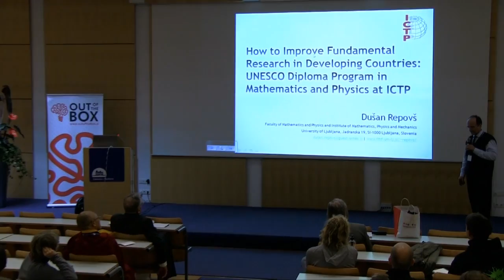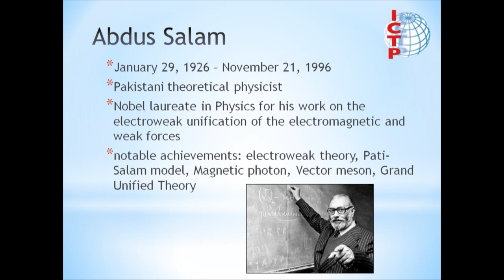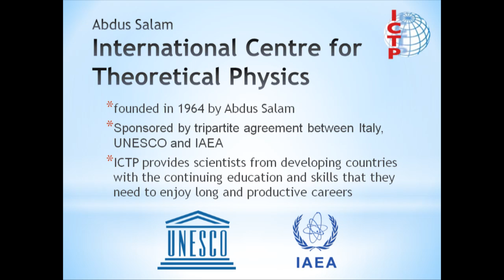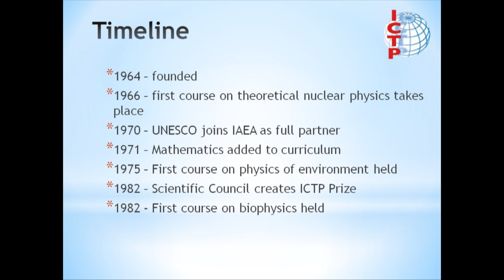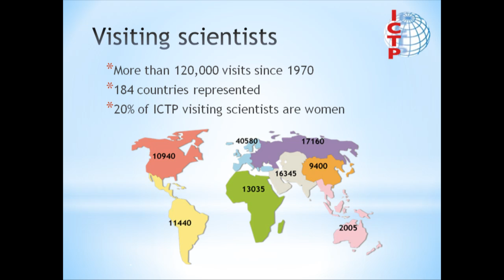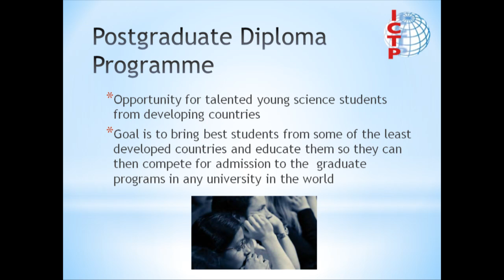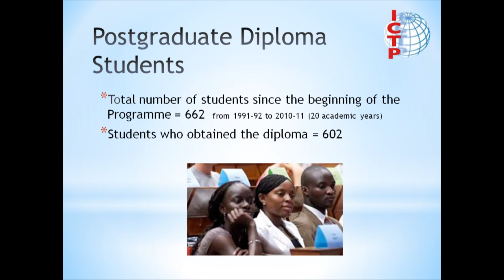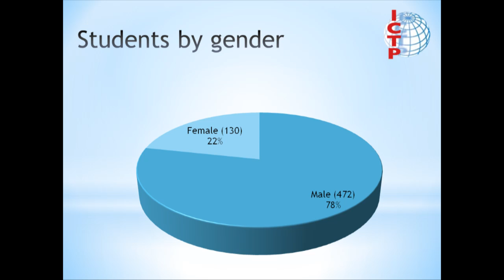OBC | How to improve fundamental research in developing countries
Dušan Repovš is a professor at the University of Ljubljana. Professor Repovš is the leading Slovenian topologist and one of the best known Slovenian mathematicians. He has published over 200 research papers and has given numerous invited talks at various international conferences and universities around the world. His research is mainly in the area of geometric topology.